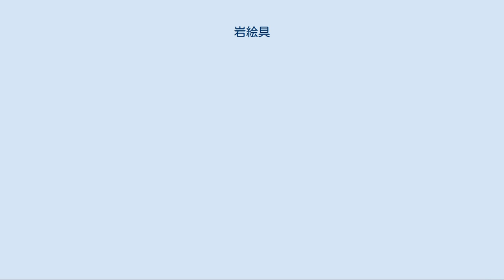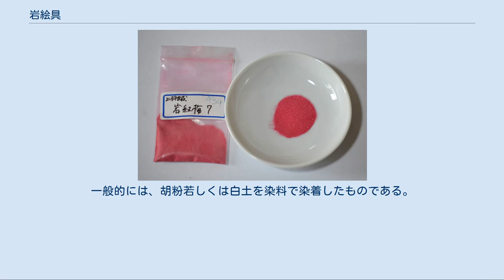岩絵具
岩絵具の一種、合成岩絵具。
 岩絵具（いわえのぐ）とは、主に鉱石を砕いてつくられた粒子状の絵具で、絵画、彫刻、工芸、建築に用いられる伝統的な顔料である。
本稿では主に日本画の材料としての岩絵具について説明する。
また、泥絵具についても補足的に述べる。
 岩絵具の具体的な一覧については「日本の絵の具」を参照 粒子状の顔料であり固着力がなく、単独では画面に定着しない。
伝統的には、固着材として膠（ニカワ）を併用し、指で混ぜて練成する。
粒子の目の細かさは番数で分別されており(分級)、一般的には、5番～13番、白（びゃく）とあり、数字が大きくなるほど粒子が細かくなる。
同じ組成を有する岩絵具でも、粒子の粗いものほど暗色で鮮やかに、逆に細かいものほど表面の乱反射が多く、白っぽく明るい色になる。
 地球上には多彩な鉱物が存在し、これを粉砕・精製したものが古くから天然の顔料として用いられてきた。
日本では古墳壁画や絵巻物などから、色数が少なく原色が多い古代の色遣いをみることができる。
材料を天然のものに依存し(なかには希少価値の高いものもある)、精製前の選別を機械や化学的処理によらず行うため、その多くは高価である。
 自然の鉱物であるため、不純物が混入したり、色調が若干異なったりするが、それがかえって天然岩絵具特有の深い色合いを作り出している。
原料とする鉱石などの違いだけでなく、水に入れて上澄みをすくって沈殿の時間差で粒子の大きさをより分ける、焼いて酸化させることにより黒っぽい色を出す、水晶を混ぜることで発色を鮮やかにするといった工夫で、様々な色合いを生み出す。
 天然岩絵具の原石の希少価値、高価格、有毒性、扱いのむずかしさ、そして色調の少なさといった天然鉱物の欠点を克服するべく、近代に入ってから新しい岩絵具が開発されるようになった。
それまで新しく中間色をつくる際は、胡粉に染料を染めつけて中間色をつくっていた。
 人工的に作られた色の塊である新岩を、天然岩絵具と同じように粉砕・精製してつくられた岩絵具。
ひとことでいえば着色ガラスの粉末。
確かな品質と種類の豊富さは日本画の歴史を変えたとも言われている。
 新岩は、フリットと呼ばれるガラス体質に金属酸化物を混合し、700度から1000度の高温で焼成しつくられる。
耐久性にすぐれ安定しているが、不純物が少ないため、天然岩絵具と比べて色合いの深さで一歩譲る。
また天然岩絵具のように、焼いても色の変化は起こらない。
 岩群青、岩緑青の人工代替を主目的として、第二次世界大戦以後（1945年以後）研究が進められた顔料で、1952年には市販されていた。
現在では、日本が材料市場において、確固たる地位を構築している。
 粒のもととなる水晶末や方解末に、色のもととなる顔料や染料を付着させた岩絵具。
従来の岩絵具になかった蛍光色やパステルカラー、洋画顔料を備えるが、耐光性に乏に劣る傾向がある。
同種の合成岩絵具どうしでは比重が同じなため、直感的に混色ができる。
 水干（すいひ）絵具とも呼ばれる。
日本画の顔料のうち、粒子の細かいもの。
粒子の粗い岩絵具とは違い、厚塗りができて隠ぺい力があり、マットな塗面をつくる。
一般的には、胡粉若しくは白土を染料で染着したものである。